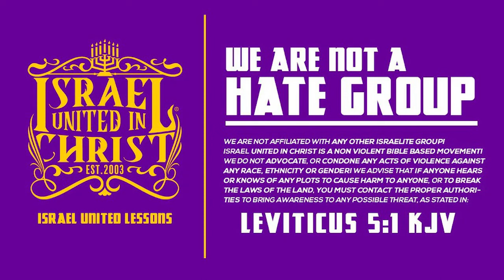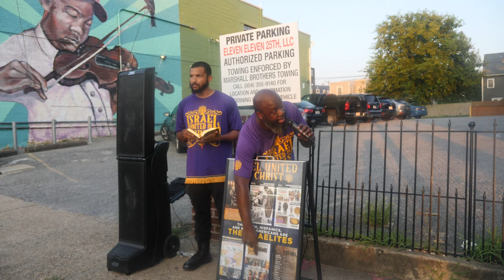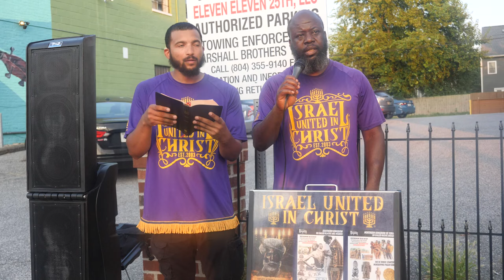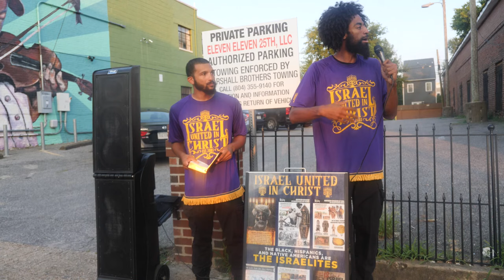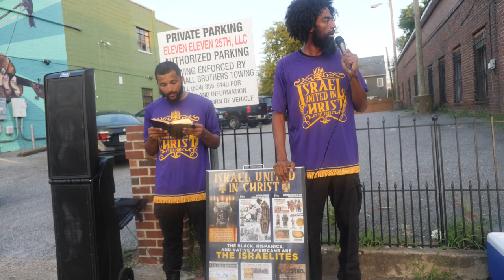Drunk Keke Stumbles Upon The Prophets.